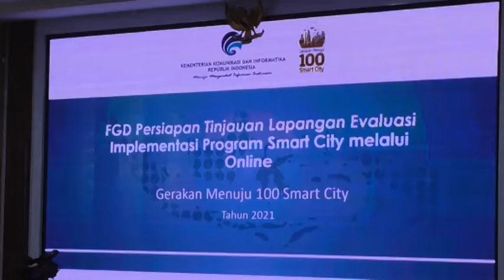MENUJU 100 SMART CITY, PEMKOT HARAPKAN PERAN AKTIF MASYARAKAT